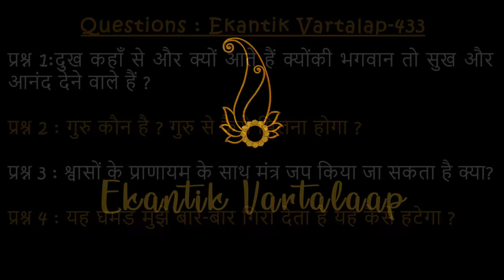#433 एकांतिक वार्तालाप & दर्शन / 17-01-2024 / Ekantik Vartalaap & Darshan / Bhajan Marg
00:00 - दुख कहाँ से और क्यों आते हैं क्योंकी भगवान तो सुख और आनंद देने वाले हैं ?
09:36  - गुरु कौन है ? गुरु से कैसे मिलना होगा ?
22:24 - श्वासों के प्राणायम के साथ मंत्र जप किया जा सकता है क्या ?
36:29 - यह घमंड मुझे बार-बार गिरा देता है यह कैसे हटेगा ??